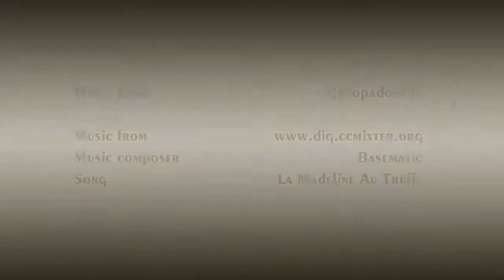The sea wave dance Mole on the right riverside of the Daugava.29.06.2013.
Simple, but graceful!

Vienkārši, bet eleganti. Jūras viļņu deja.
Daugavas labā krasta mols.
Skats bija iespaidīgs!
29.jūnijs 2013.gads